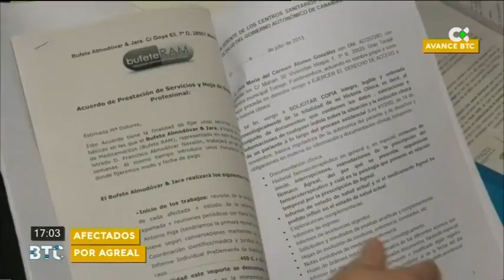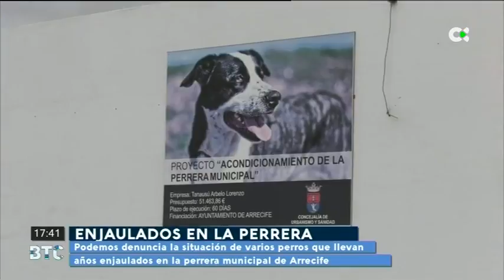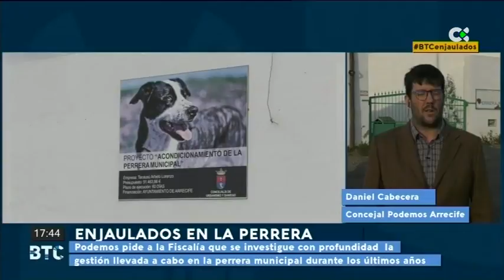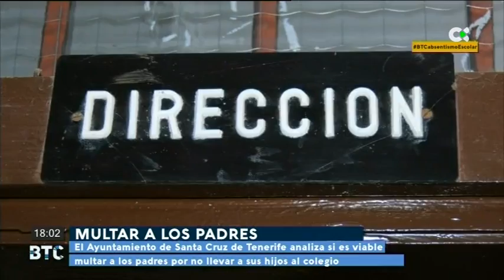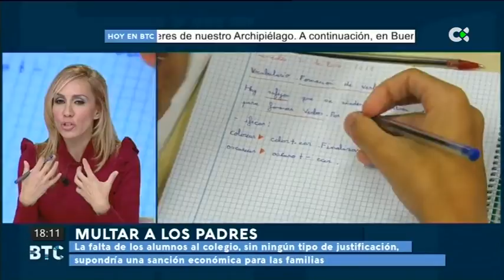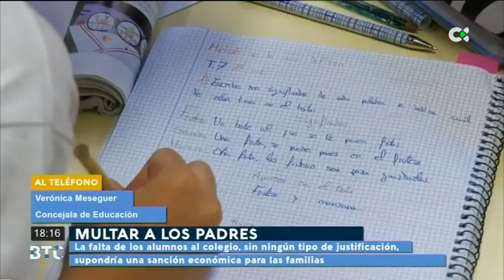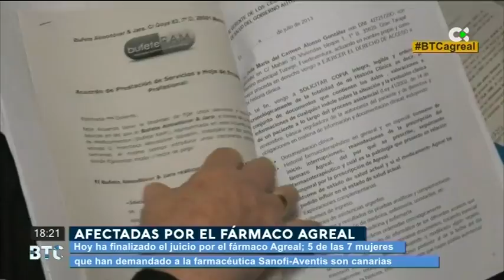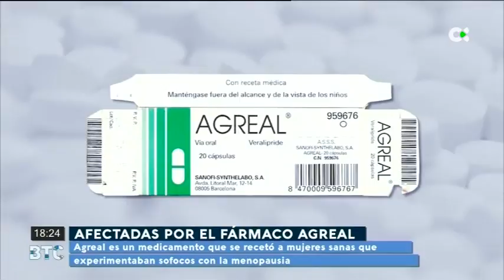Buenas Tardes Canarias | 30/01/19